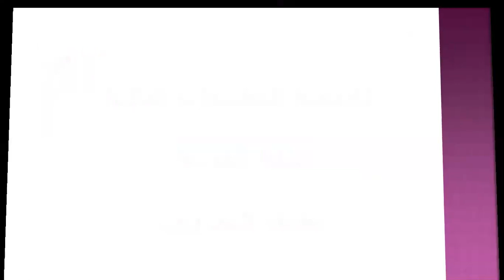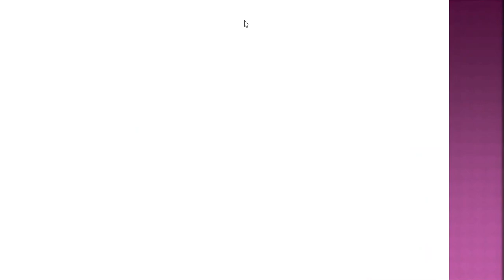أكاديمية التطبيقات الذكية عربي الصف السادس الاحسان وحسن الصحبة